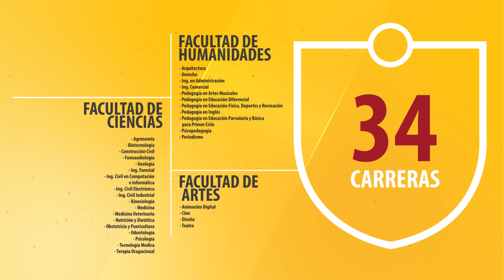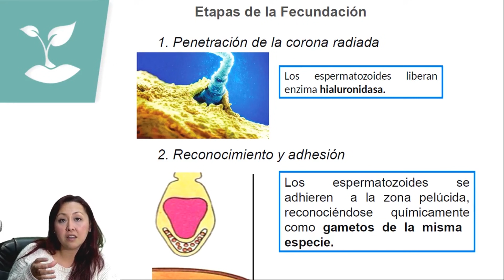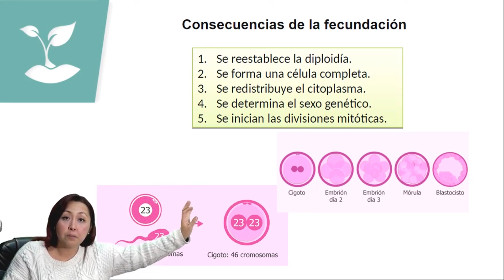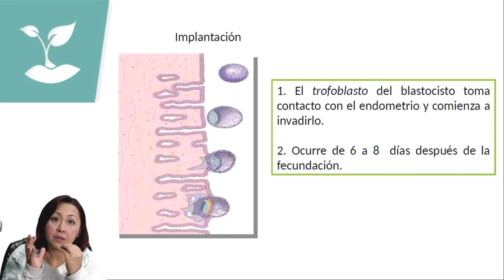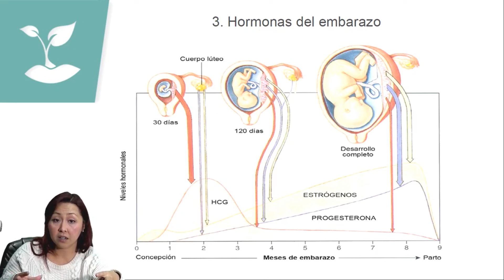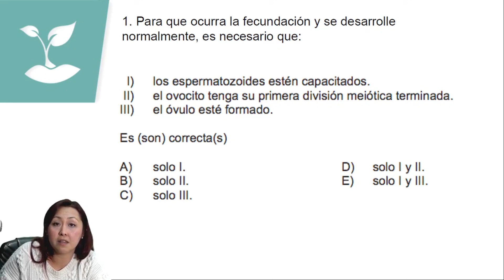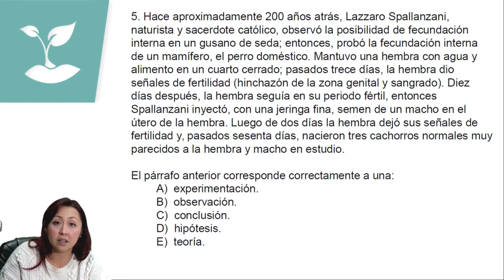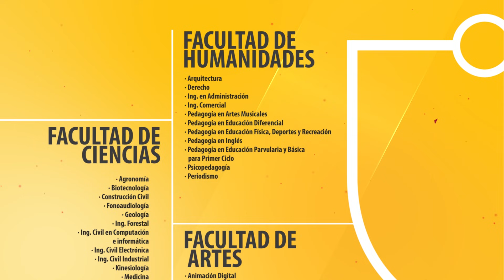FECUNDACIÓN Y DESARROLLO EMBRIONARIO/PSU BIOLOGÍA/CLASE Nº14